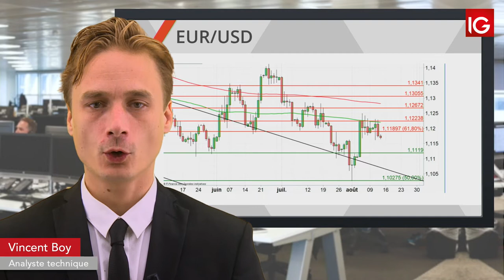Bourse - EURUSD, l’Euro pourrait repartir en baisse - IG 14.08.2019